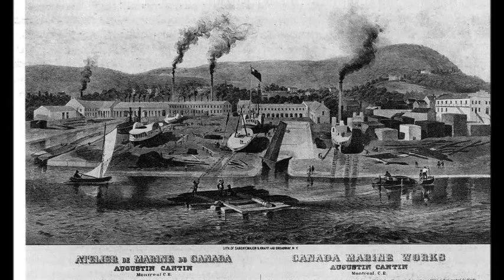Canada in 150 Seconds | James Lyng Sec 4 - Yinn